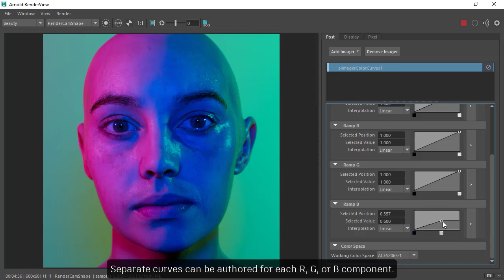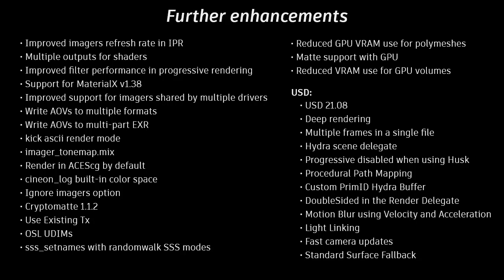Amplified rendering performance in Arnold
The latest Arnold release amplifies rendering performance, interactivity, and reliability allowing you to deliver beautiful results faster!
Try out these awesome new features by updating to Arnold 7